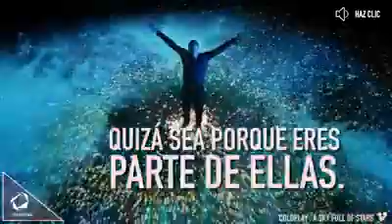Estrellas y nosotros